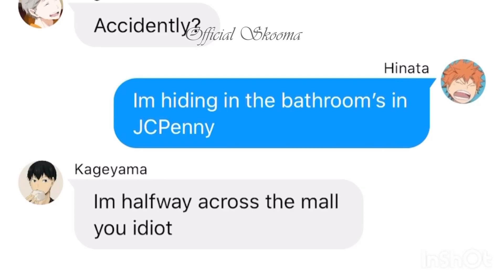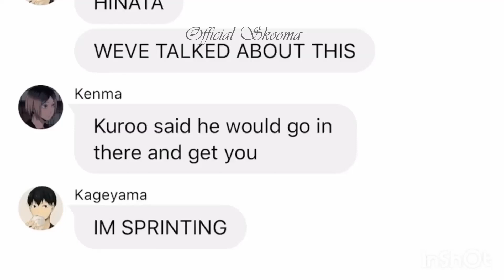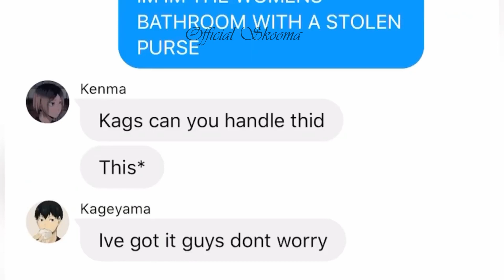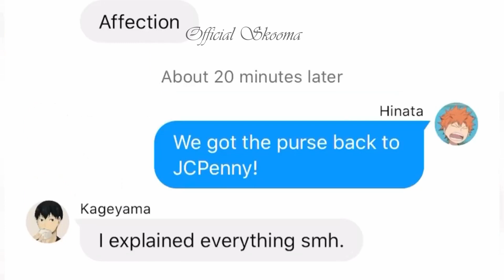Haikyuu Texts - do you remember going to the JCPenny Bathroom (repost)